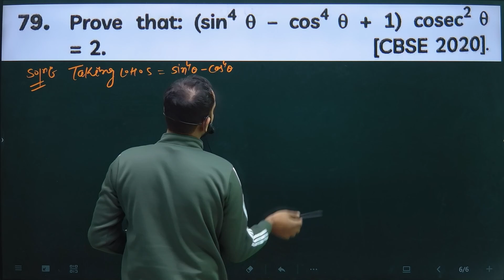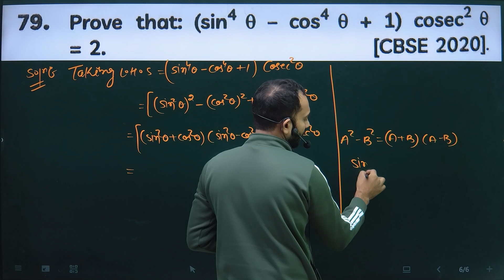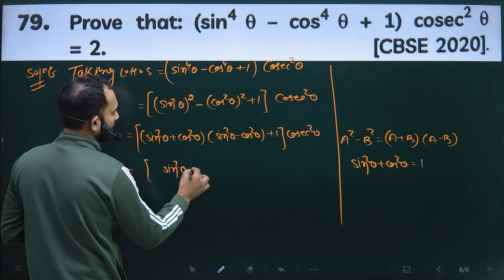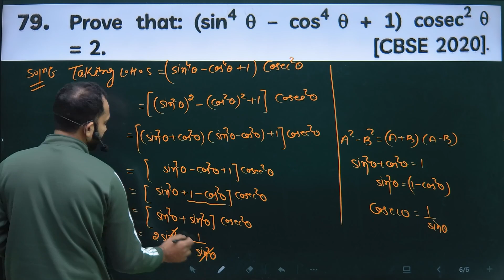Short Questions-79 10th Trigonometry from Educart question bank :Prove that (sin⁴θ-cos⁴θ+1)cosec²θ=2